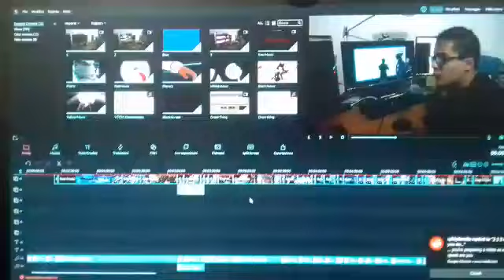Sneak Peek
u/MyAmelia knows what's up